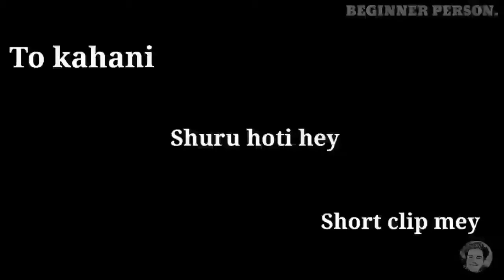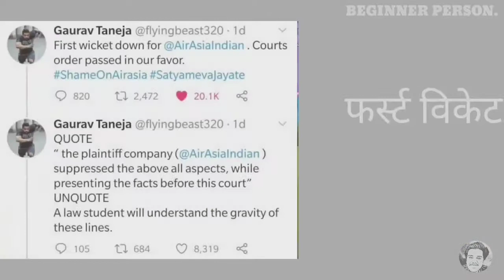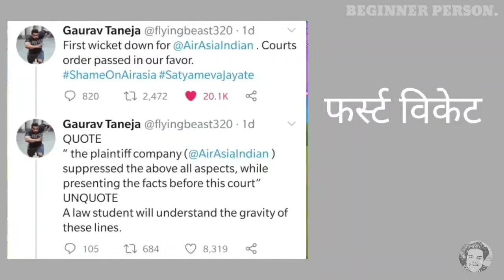Gaurav Taneja vs air Asia india short clip.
Hey guys .
Meney is video mey Gaurav taneja vs Air asia short clip banayi hey I hope aaap ko pasand aye . Suggestion please comment box mey dena and one thing ye video meney khud ney clips leke edit ki hey to
Special thanks to flying beast white ❤️🤩
Or haaa is video ko juda seriously mat lena this video only for knowledge and fun.

This video is only for knowledge and fun 🤠

BY.